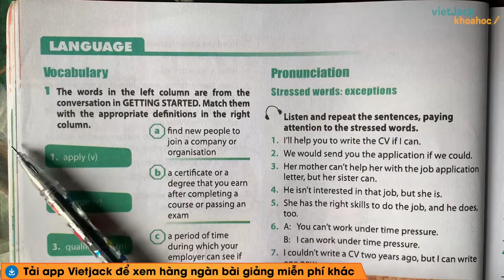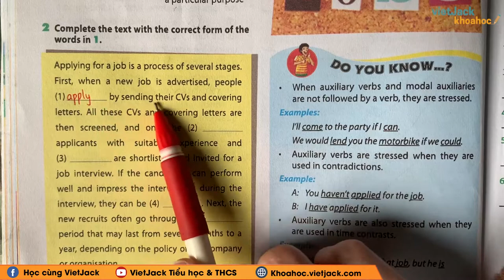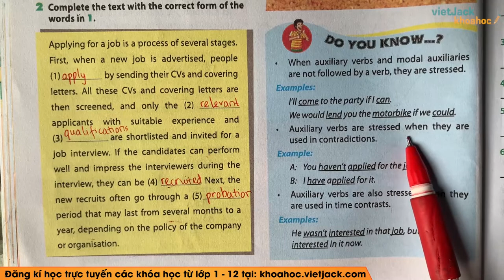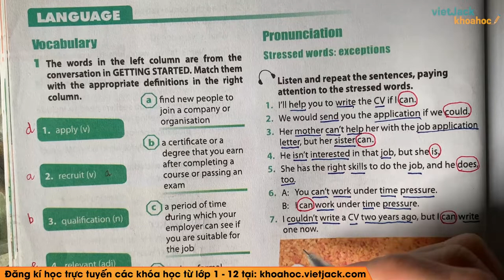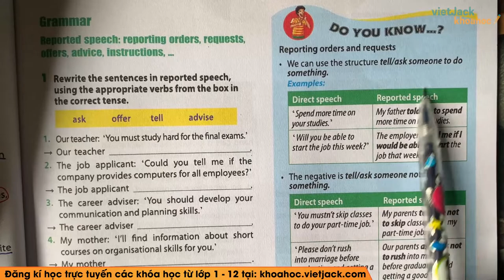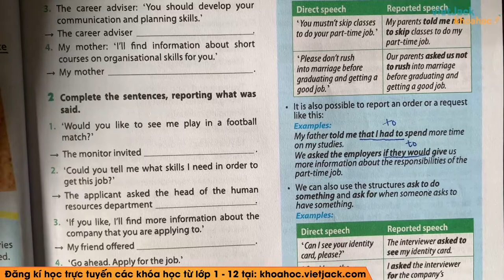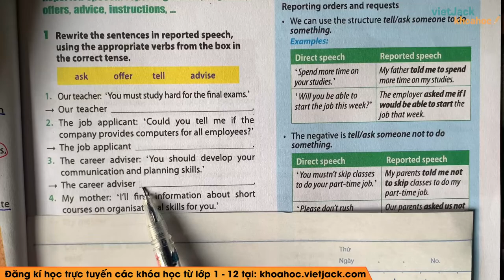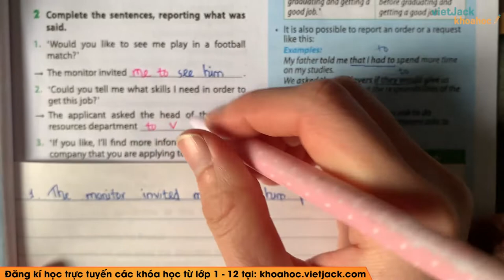Tiếng Anh 12 - Unit 8 The world of work - Language - Cô Nguyễn Thanh Hoa (DỄ HIỂU NHẤT)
Tiếng Anh 12 - Unit 8 The world of work - Language

Unit 8 The world of work - Language là bài học quan trọng trong chương trình Tiếng Anh 12. Video bài giảng này, cô sẽ hướng dẫn các em hiểu rõ các kiến thức cần nhớ. Qua đó, giúp các em giải bài tập bằng phương pháp nhanh và dễ hiểu nhất. Chú ý theo dõi bài học cùng cô nhé !